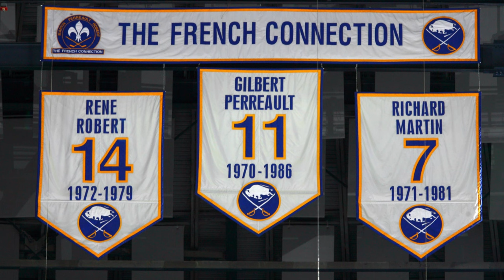NHL Forgotten Stars: The French Connection - Buffalo Sabres Legends of the 1970s | Sports Lunatics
🏒🌟 Join us for another thrilling episode of NHL Forgotten Stars with The Sports Lunatics, Shawn Lavigne and Howie Mooney! In this installment, we dive into the captivating tale of the Buffalo Sabres' iconic trio known as 'The French Connection.'

During the 1970s, the Sabres electrified the ice with their dynamic play, led by the legendary Gilbert Perreault, Richard Martin, and Rene Robert. These three hockey maestros not only dominated the scoreboard but also captured the hearts of fans worldwide with their unrivaled chemistry and skill.

From Perreault's slick stickhandling to Martin's lethal shots and Robert's playmaking prowess, 'The French Connection' epitomized the golden era of Buffalo hockey. Despite facing formidable opponents, they etched their names into NHL history and left an indelible mark on the sport.

Join us as we explore the remarkable journey of these forgotten stars and relive the glory days of the Buffalo Sabres. Don't miss out on this nostalgic trip down memory lane! 🚨🥅

1. What made 'The French Connection' line of Gilbert Perreault, Richard Martin, and Rene Robert so special in the history of the Buffalo Sabres and the NHL?

2. In your opinion, what impact did 'The French Connection' line have on the Buffalo Sabres' success during the 1970s and early 1980s?

3. Can you share any memorable moments or highlights from the careers of Perreault, Martin, and Robert as members of the Buffalo Sabres?

4. How did 'The French Connection' line contribute to the popularity and growth of hockey in Buffalo and beyond?

5. How do you think the Buffalo Sabres' success with 'The French Connection' compares to other legendary lines in NHL history?

Have a great sports day!